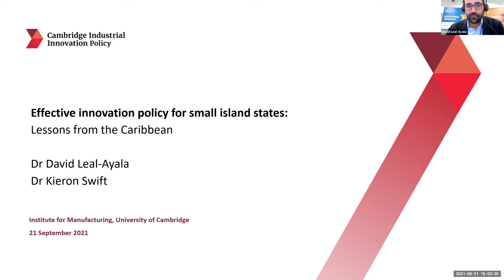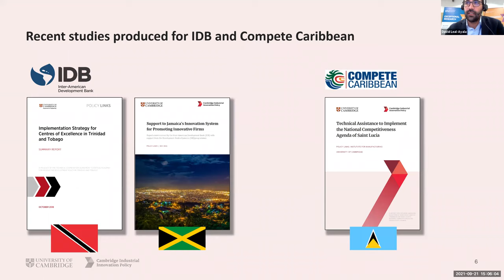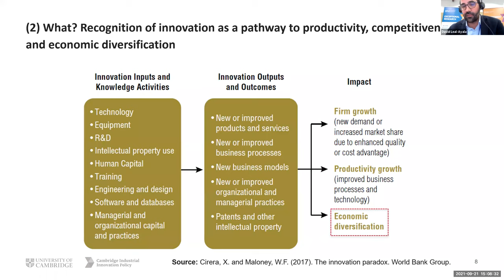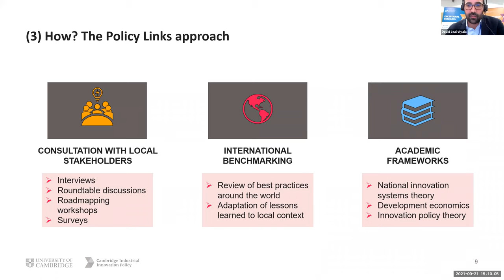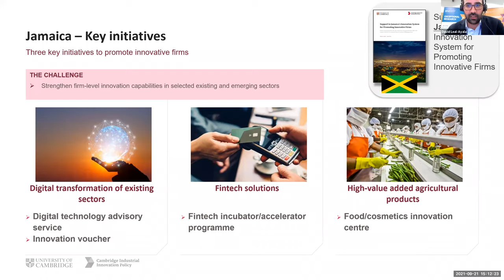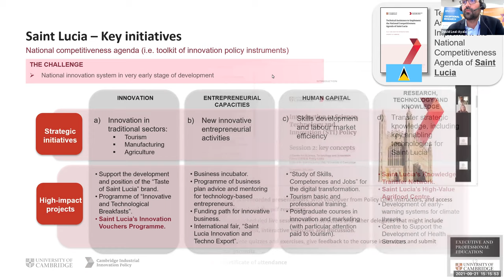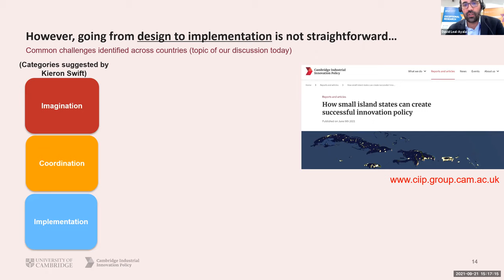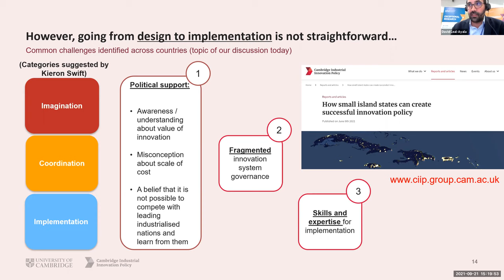Effective innovation policy for small island states: Lessons from the Caribbean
Across national contexts, small island countries face similar challenges in implementing science, technology and innovation policies and harnessing the potential of Industry 4.0 and digital transformation.

At this event, David Leal-Ayala presents findings from recent Policy Links work in the Caribbean and is joined in discussion by Kieron Swift, former project lead of Compete Caribbean.